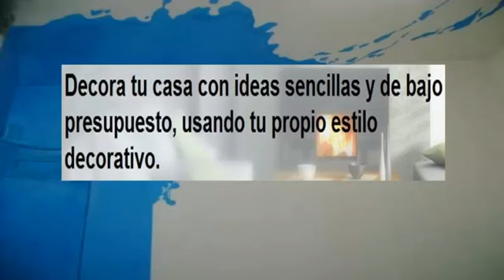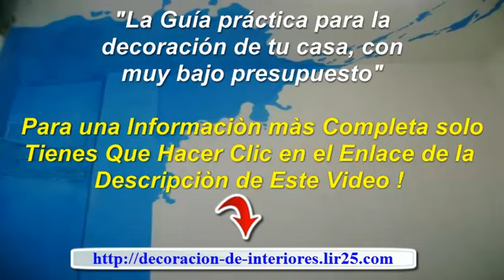decoracion de interiores de casas pequeñas - interiores de casas modernas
Aprende Diseño de Interiores Rápidamente con el Curso
de Diseño de Interiores o Decoración de Interiores.
Descubrirás todo sobre el Diseño de Baños, Diseño de
Salas, Diseño de Cocinas, Diseño y Decoracion de
Cuartos o Dormitorios, y mucho más.